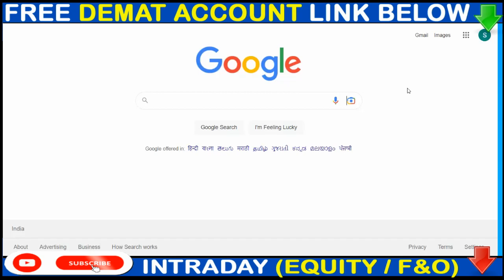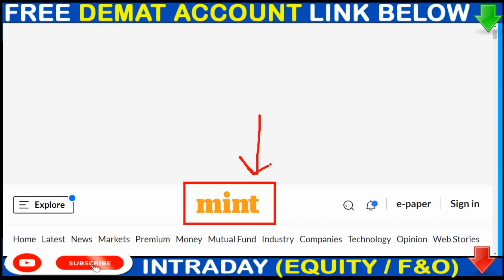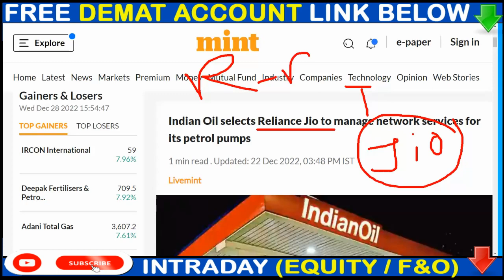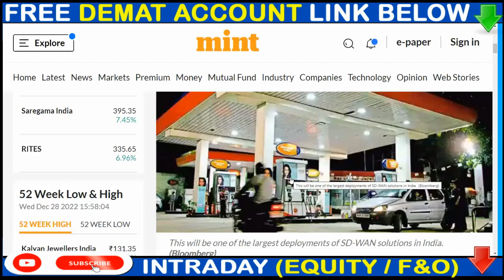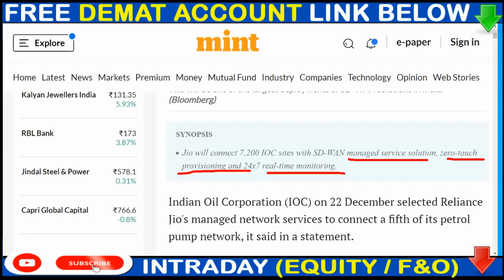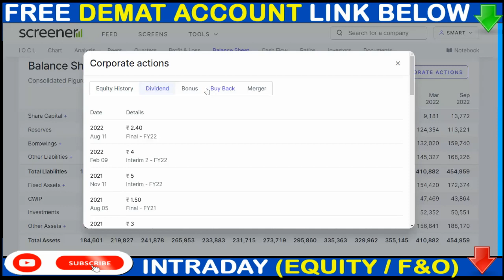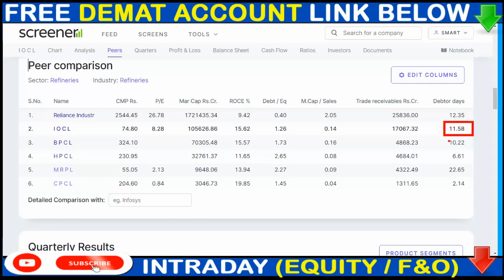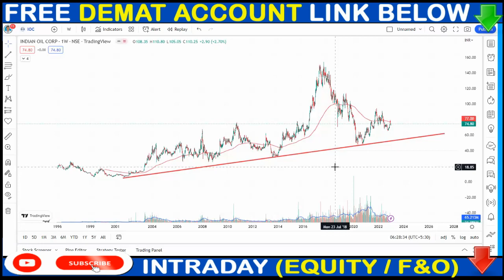सबसे बड़ा DEAL 💥 RELIANCE JIO + IOC BIG DEAL 💥 IOC BREAKING NEWS 💥RELIANCE BREAKING NEWS#SMS